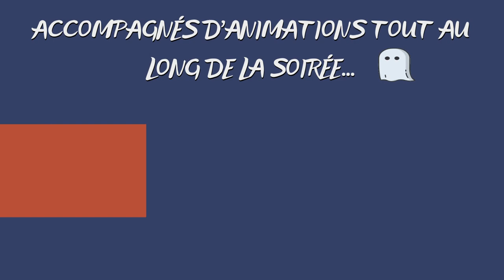La Nuit de la lecture 2023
Des contes aux histoires fantastiques, des récits de science-fiction aux enquêtes policières, le motif de la peur traverse la littérature.

A l'occasion de la seconde édition des Nuits de la lecture sur le thème de la peur, toute l’équipe de la médiathèque vous invite à une nuit pas comme les autres le 20 janvier 2023 de 17h00 à 22h00 !